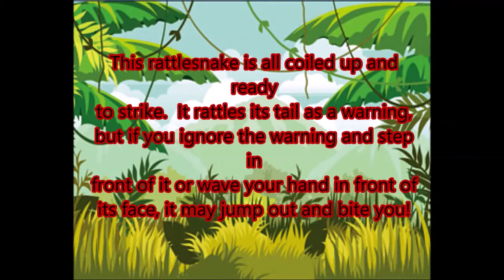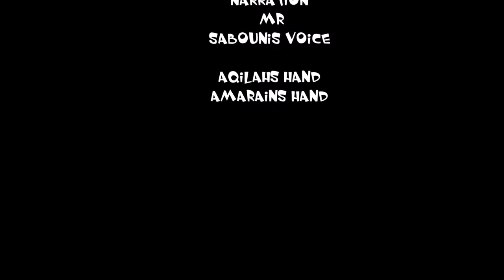Rattlesnake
Yr.9 Robotic Project Term 2 - 2018